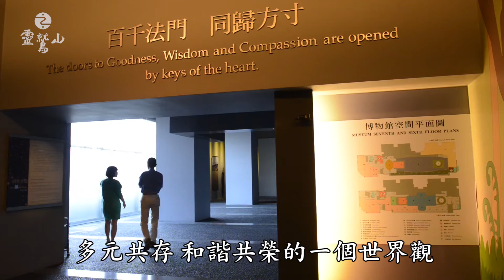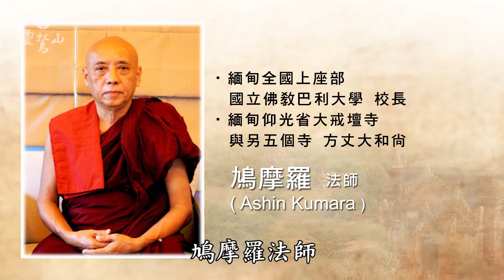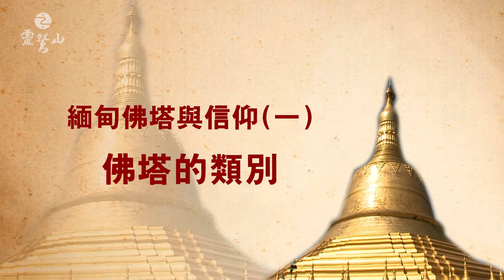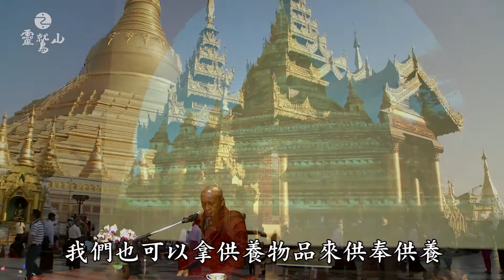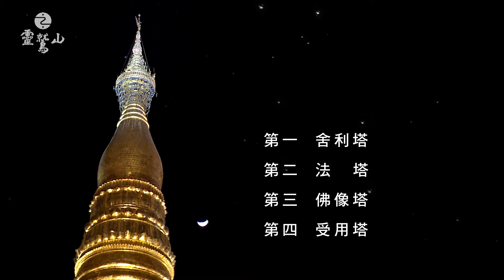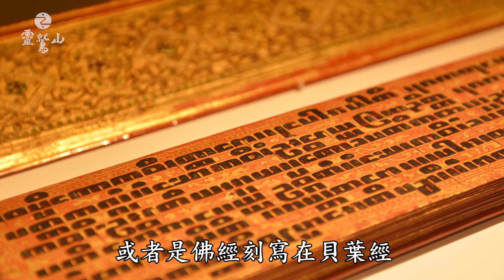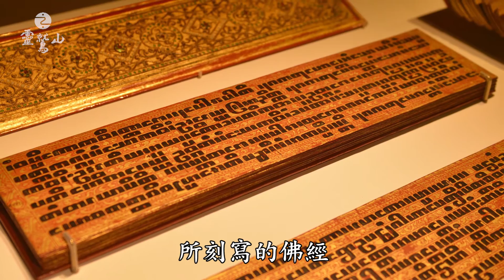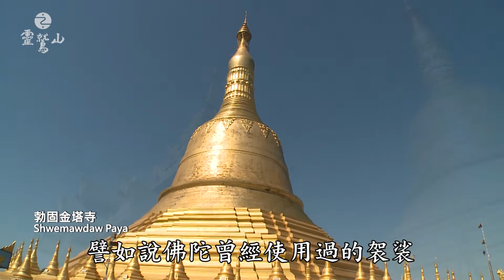靈鷲山 - 緬甸佛塔與信仰(一) 佛塔的類別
更多相關影片：
靈鷲山 - 緬甸佛塔與信仰(二) 佛塔內安藏聖物
靈鷲山 - 緬甸佛塔與信仰(三) 念誦寶經的功德
靈鷲山 - 緬甸佛塔與信仰(四) 應得建塔的四種人
靈鷲山 - 緬甸佛塔與信仰(五) 禮敬供塔 功德殊勝
靈鷲山 - 緬甸佛塔與信仰(六) 賢劫千佛第三佛 迦葉佛
靈鷲山 - 緬甸佛塔與信仰(七) 佛陀舍利的故事
靈鷲山 - 緬甸佛塔與信仰(八) 佛塔造型介紹
靈鷲山 - 緬甸佛塔與信仰(九) 禮敬佛塔與憶念佛陀的功德
靈鷲山 - 緬甸佛塔與信仰(十) 婆羅門得度的故事
靈鷲山 - 緬甸佛塔與信仰(十一) 目犍連的神通教化
靈鷲山 - 緬甸佛塔與信仰(十二) 正信三寶教化外道
緬甸以「萬塔之國」的美譽聞名於世，數以萬計的大大小小佛塔星羅棋布分布於全國，不僅是一道獨特的美麗風景，也不言而喻地刻畫了這個國家的歷史文化與緬甸人的精神信仰內涵。

「塔」的原意是人們依身、口、意業行禮敬的對象，根據佛經記載，佛塔要建在十字路口等人們容易到達的地方。在佛教中塔有四種︰舍利塔、法塔、佛像塔及受用塔，這四種塔有什麼不同的起源和典故？而緬甸人建塔時又有哪些儀式和活動呢？塔裡通常會裝臟佛經、經文、佛像、袈裟、缽、佛陀和其弟子的舍利……等聖物，為什麼？

當年佛陀成道之後，毗舍離城曾經發生了一場瘟疫與饑荒的災難，皇室請佛陀來祈福、息難；佛陀渡過恆河來到毗舍離城，此時下了一場奇特的雨︰淋濕了某些人，卻沒有淋濕另一些人。大雨滂沱之後，佛陀為阿難宣說了《寶經》，並將水倒入阿難的缽中，之後阿難帶領民眾念誦《寶經》，遍灑清淨甘露，當晚，毗舍離城的瘟疫、饑荒災難就平息了……三寶的功德無量，在佛經中有許多記述。

佛陀在《大涅槃經》裡說，有四種人可以為他們興建佛塔，是哪四種呢？看到佛塔時如何供養？如果什麼東西都沒有帶，雙手合十禮敬，在塔前靜坐、憶念三寶功德，是否也是禮敬佛塔的方式？……敬請收看。
靈鷲山全球網路電視台